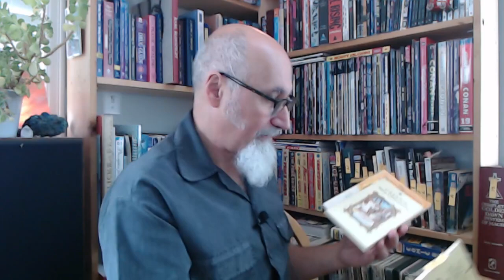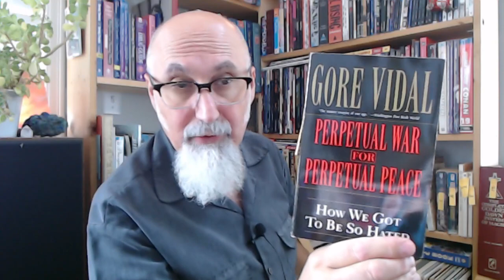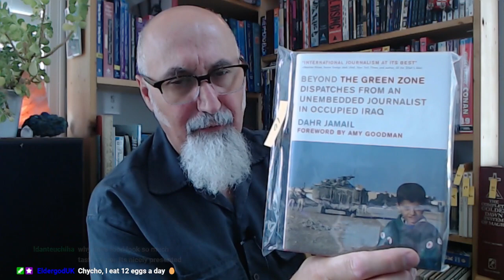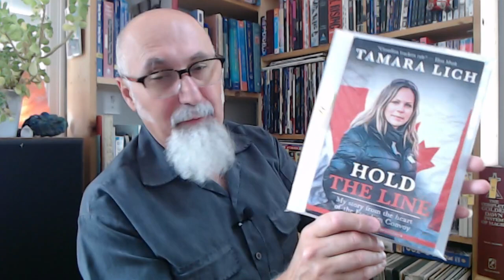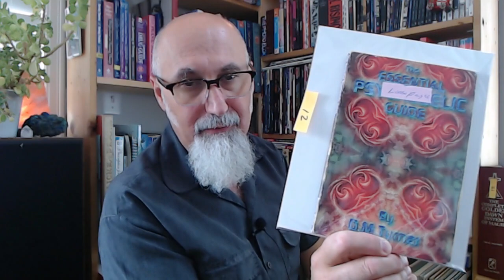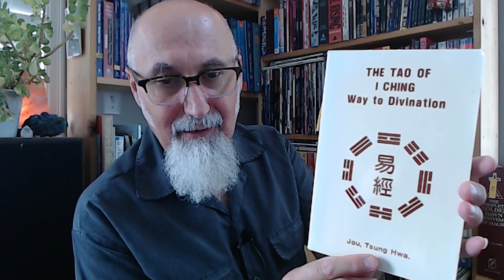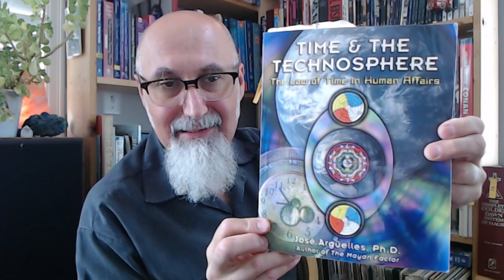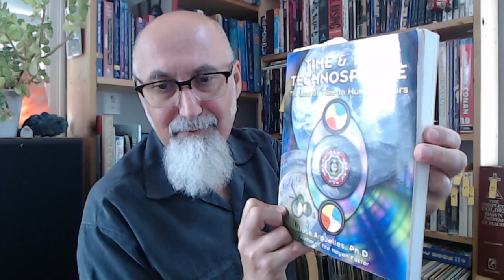Reading Excerpts From 21 Books: Introduction and List of Books [ASMR]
FULL LIVE STREAM: Reading Book Excerpts, Part 1: God's Equation, The Tao of I Ching, The Complete Golden Dawn [ASMR]

***CRYPTO***
▶️ As well as Cryptocurrencies:
Bitcoin (BTC): 1Peam3sbV9EGAHr8mwUvrxrX8kToDz7eTE
Bitcoin Cash (BCH): 18KjJ4frBPkXcUrL2Fuesd7CFdvCY4q9wi
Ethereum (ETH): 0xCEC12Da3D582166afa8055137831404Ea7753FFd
Ethereum Classic (ETC): 0x348E8b9C0e7d71c32fB2a70DcABCB890b979441c
Litecoin (LTC): LLak2kfmtqoiQ5X4zhdFpwMvkDNPa4UhGA
Dash (DSH): XmHxibwbUW9MRu2b1oHSrL951yoMU6XPEN
ZCash (ZEC): t1S6G8gqmt6rWjh3XAyAkRLZSm9Fro93kAd
Doge (DOGE): D83vU3XP1SLogT5eC7tNNNVzw4fiRMFhog

Peace.

chycho

Peace,

chycho